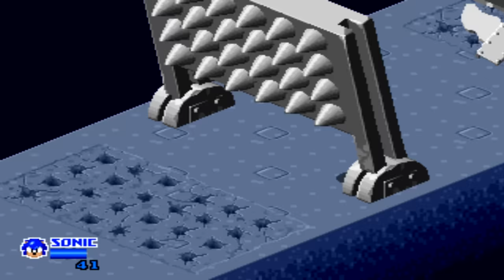Sega Sonic the Hedgehog Walkthrough [1080p]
SegaSonic the Hedgehog is an isometric platform game in the Sonic the Hedgehog series, released by Sega for arcades in 1993. The game supported three players playing simultaneously, and possessed a unique track ball set up for moving on-screen characters. The only other control input was a single button, allowing the player to perform a jumping attack. The use of the trackball has subsequently led to great difficulty in emulation efforts, with Yuji Naka stating it as the reason for it not being included on future compilations or rereleases, such as Sonic Gems Collection.